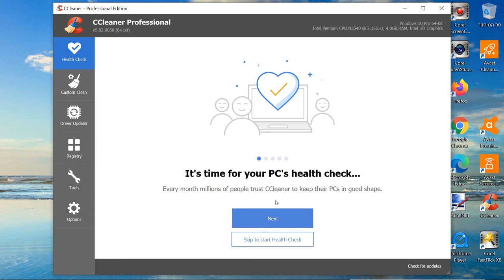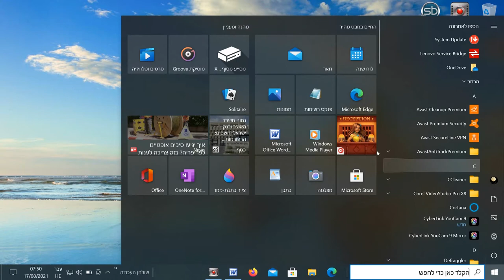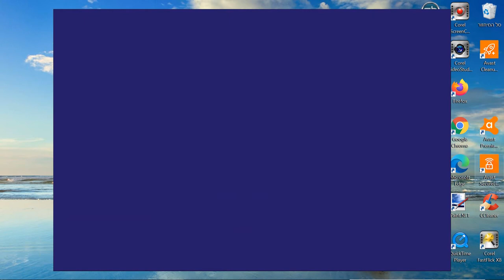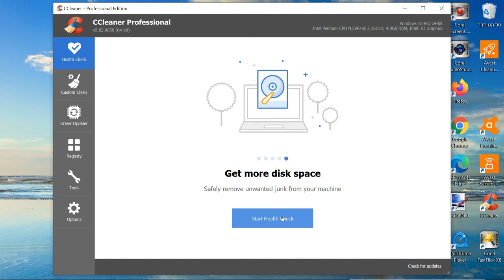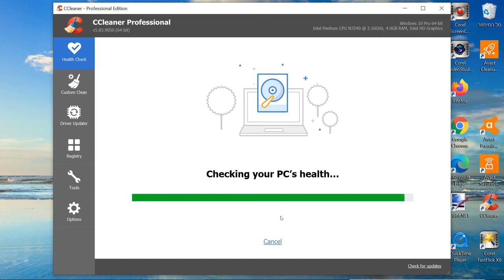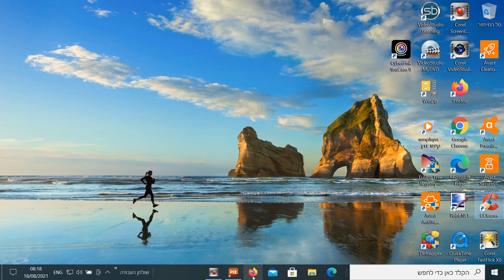How to block trackers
Trackers enter the computer over the Internet and damage programs and hardware. They can even enter through a children's game on the network. You will learn from the video how to delete them every day and even every hour to reduce damage